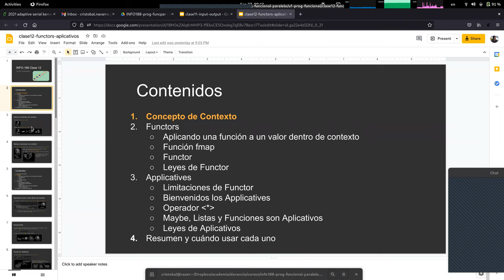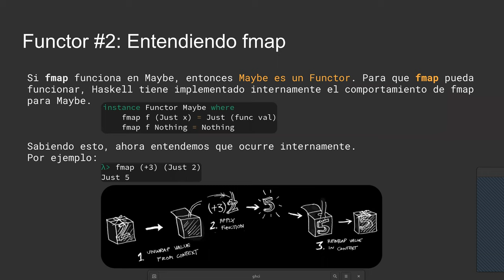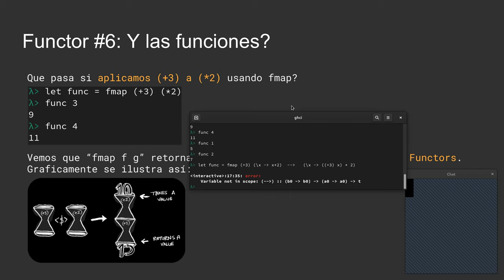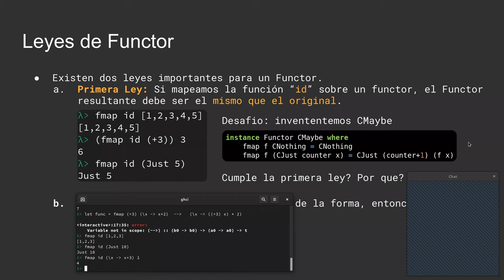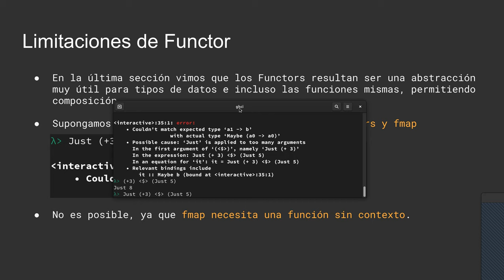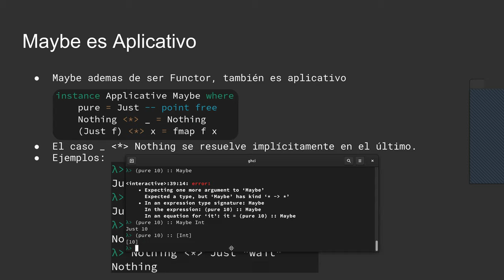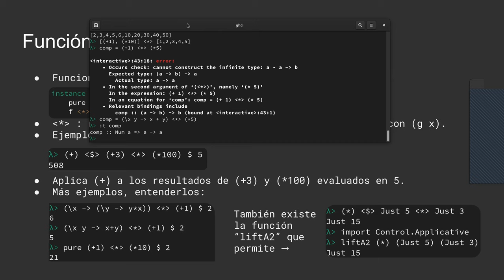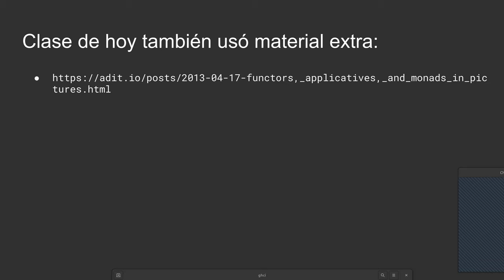[INFO188-2021] Reunión 11 - Functors y Aplicativos